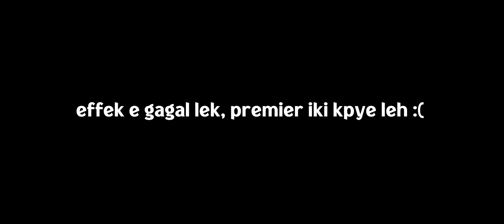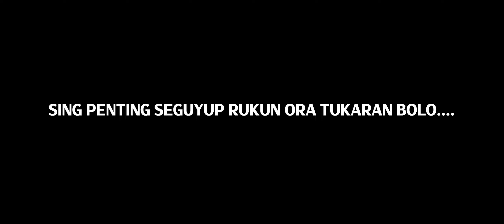TEMAN NGABUBURIT 🍲 KONVOY FULL BASURI SALING ADU BALAP 🔥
Credits :
ETS2 V1.47 Steam
MOD Bus : SR3 Ultimate by Valent $
MOD MAP : Jateng v3.2 by bukan donald Free
TRAFICT Pack by Yuli Indrayana $
Sound : PWW up by Medy $